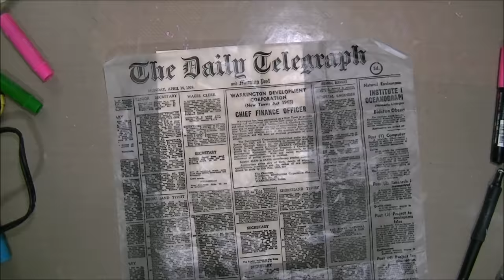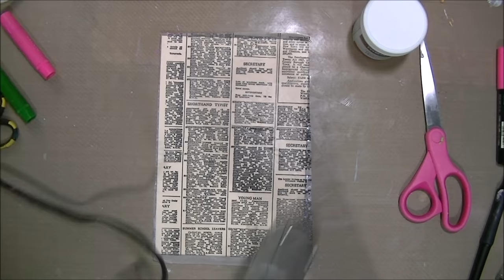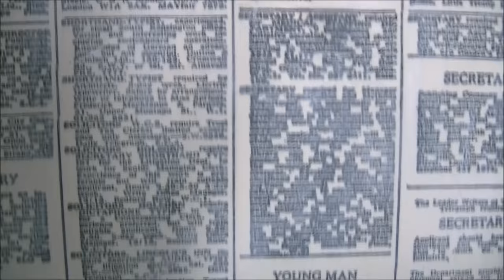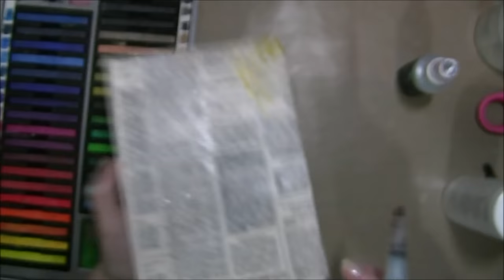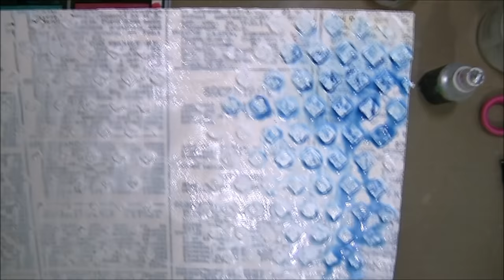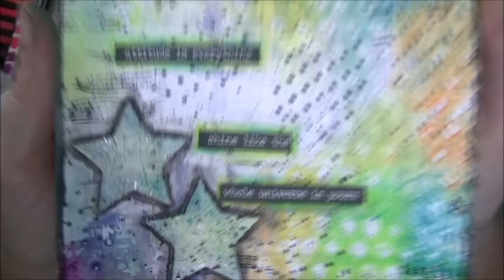Working with Deli Paper & Crackle Paint - Mixed Media Art Journal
Prima Diamond Stencil
Inktense Blocks
Neocolor II
Inktense Pencils
Word stickers